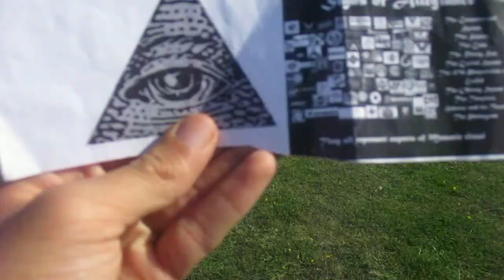The Illuminati Card Canada Predicts Kanata Geese In The Hellions'/Evil Alpha Draconians'C anadaPartI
Kanata/Canada needs orthodox Trotskyism. Kanata/Canada should be ruled by a orthodox Trotskyist one world government.
The Illuminati are aliens, Hellions/evil Alpha Draconians. They are Skeksis-like, bird-like, and reptile-like. They can make themselves look like humans.

They are aswangs, vampires of Maharlikan/Philippine mythology.

The Illuminati card Canada predicts Kanata/Canada. It has a Kanata goose/Canada goose in it.

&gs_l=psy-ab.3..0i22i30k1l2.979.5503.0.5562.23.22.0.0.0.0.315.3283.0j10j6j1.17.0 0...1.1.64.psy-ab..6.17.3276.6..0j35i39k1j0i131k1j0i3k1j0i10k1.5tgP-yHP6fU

There's Alpha Draconians and humans who debated about what bird will be Canada's national bird.

National Bird Project - Canadian Geographic - Vote for Canada's ...

nationalbird.canadiangeographic.ca/

National Bird Project - Canadian Geographic is undertaking a year-long project to choose Canada's national bird.
‎Birds 101 · ‎In the news - The National Bird ... · ‎About the project

Meet our national bird: the gray jay | Canadian Geographic

Nov 16, 2016 - After two years, nearly 50,000 votes and thousands of public and expert comments, the Canadian Geographic National Bird Project concludes. ... Also known as the whiskey jack or Canada jay, it is Canadian Geographic’s official recommendation for National Bird of Canada.

Canada isn't getting a national bird after all - Nova Scotia - CBC News

Jul 2, 2017 - The Royal Canadian Geographical Society wanted the grey jay recognized, but that isn't happening. ... After ruffling a few feathers, the grey jay will not be crowned Canada's national bird

COBOURG -- Renate Leis is a Cobourg resident. September 2016 - Karen Longwell / Metroland

When I heard that Canada was looking for a national bird, I was astonished.

I always thought that Canada had an officially adopted bird, namely the “Canada goose.” The name seems to say that. I found out that I was wrong; Canada does not have a national bird. The Canada goose seem to fit such a distinction perfectly, though. It is said that the geese originated in Canada, always flew over Canada and were therefore labelled Canada geese.

Picking a national bird is actually picking an Alpha Draconian symbol for the Hellions' Canada.

Also, the Kanata jay/Canada jay should be be the national bird of Trotskyist Kanata/Canada.

Canada is ruled by the Hellions/evil Alpha Draconians/fallen angels/llluminati. They want fascist countries or a fascist one world government. The Hellions could create a capitalist North American Union. Canada could be a part of the North American Union.

North American Union - Wikipedia

TheNorthAmericanUnion(NAU)isatheoreticaleconomicandpoliticalcontinentalunionofCanada,Mexico,andtheUnitedStates.Theconceptisloosely...